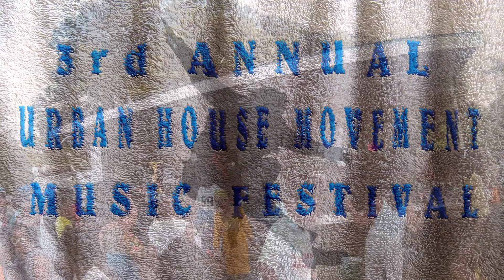3rd Annual Urban House Movement Music Festival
3rd annual urban house movement music festival
lincoln park newark n.j.
saturday may27, 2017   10:00am to 10:00pm